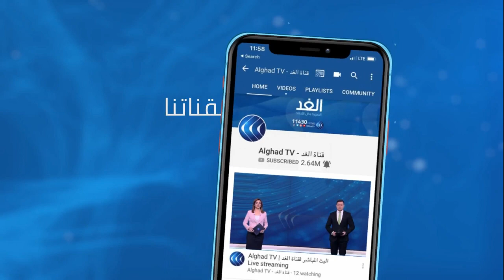قوانين جديدة على المسافرين البريطانيين وأجواء إيجابية بفرنسا انتظارا للخروج .. هذه التفاصيل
بدءا من صباح الغد معاملة البريطانيين ومواطني الاتحاد الأوروبي في المطارات والموانيء والمنافذ البرية ستصبح مختلفة حيث سيكون على أي بريطاني مسافر إلى أي بلد أوروبي أن يقف في طابور المواطنين الدوليين غير المخصص لمواطني الاتحاد الأوروبي، وستقتصر إقامتهم على 90 يوما كحد أقصى خلال فترة 180 يوما من السياحة إلى العمل.. قيود جديدة على السكان في الجانبين بعد الانفصال.

المزيد من التفاصيل يتحدث مراسلو الغد من بروكسل محمد الفنيش ومن لندن عمرو المنيري ومن باريس بلقيس النحاس مع الإعلامية جمانة هاشم عبر النشرة الإخبارية